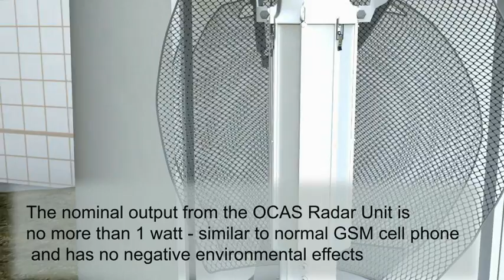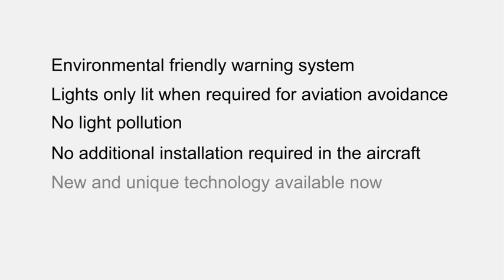2011 OCAS Wind Video.wmv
Demonstrating the Obstacle Collision Avoidance System (OCAS) at a Wind Turbine Farm.